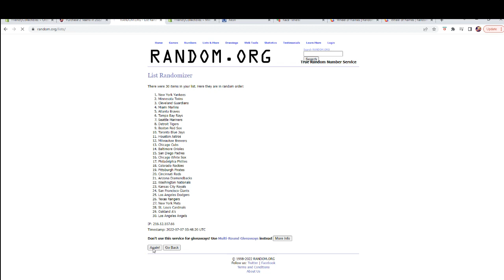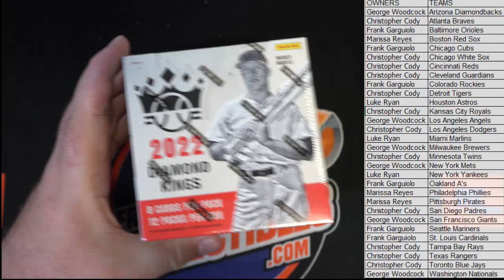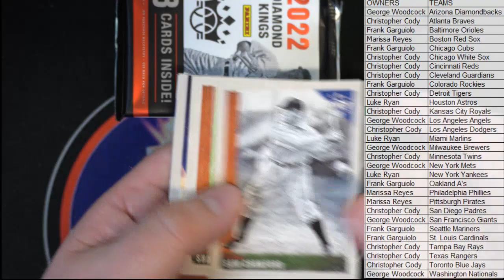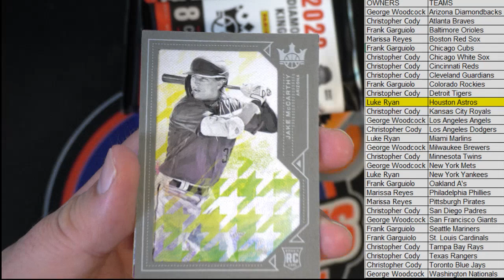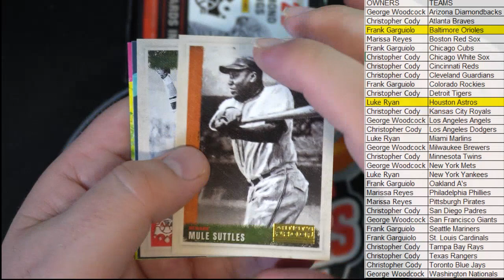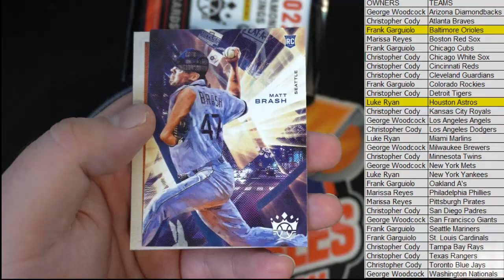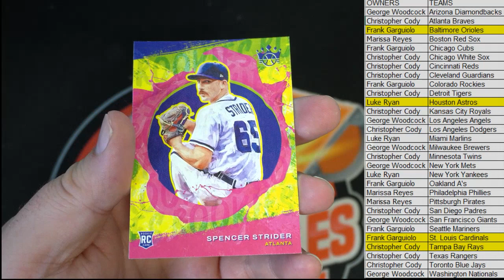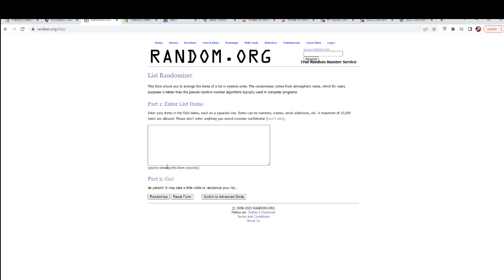2022 Panini Donruss Diamond Kings Baseball ID 22DKBB3T228